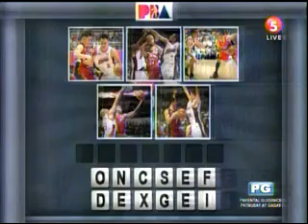PBA Alaska vs Brgy Ginebra Finals Game3 1st Quarter - May 19 2013 HQ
Featuring the PBA Finals Game 3 of Alaska Aces and Brgy. Ginebra San Miguel Kings first quarter.